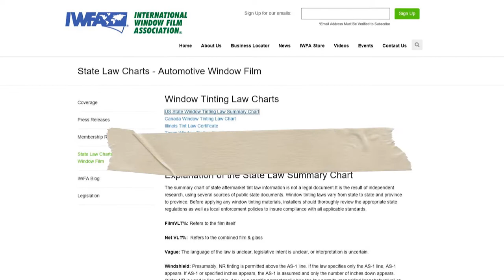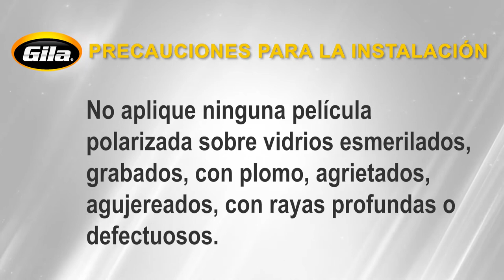Instalación de la película automotriz Gila - Ventana trasera de sedán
Este video le ayudará a instalar la película para cristales automotrices Gila en la ventana trasera de un sedán. Además de este video, consulte las instrucciones impresas que vienen en el empaque Gila.